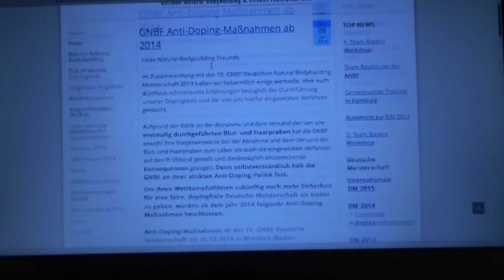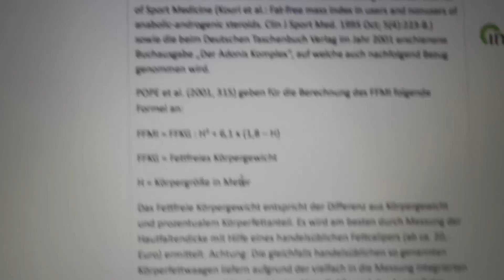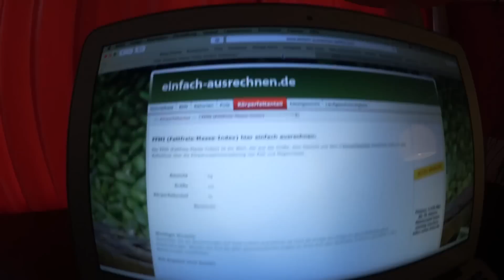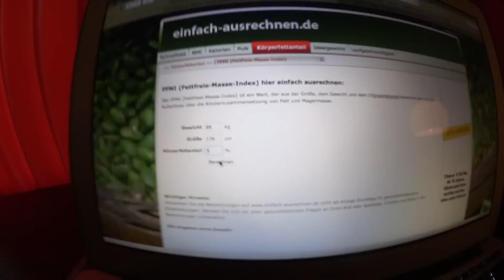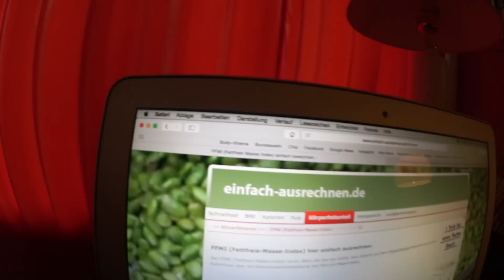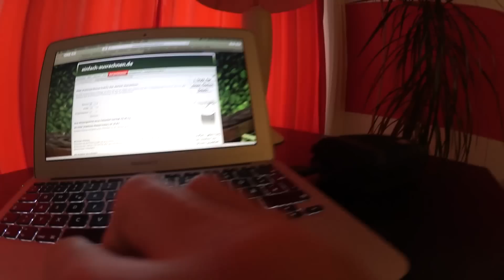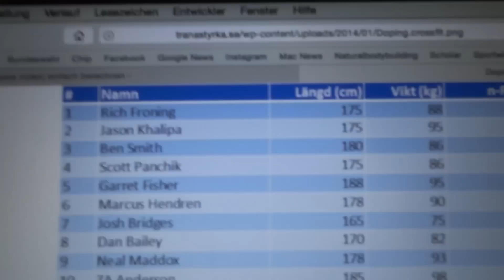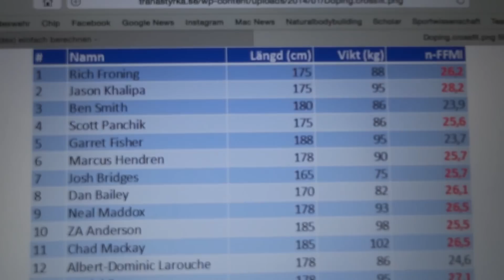FFMI Verschärfte Dopingkontrollen GNBF 2014 nicht ausreichend! Beweis: Wettkampf - DanielGildner.com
MEINE BEKLEIDUNG:
Powered by BARBOZA™

► SNAPCHAT! ► gildnerofficial
► KIK! ► dgildnerofficial